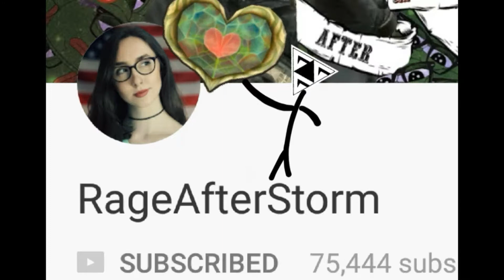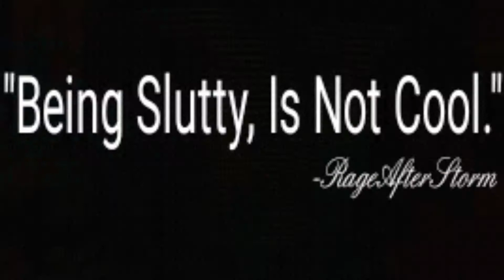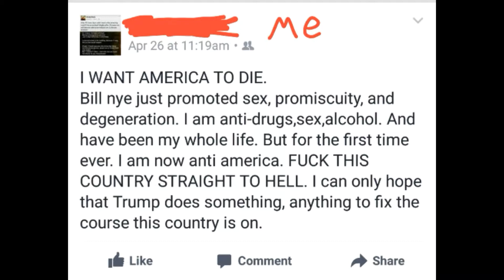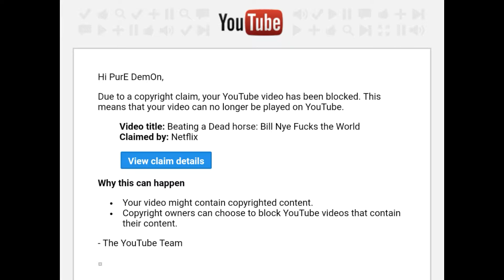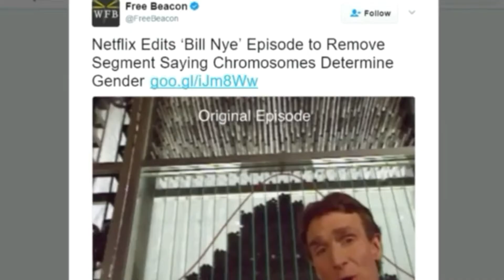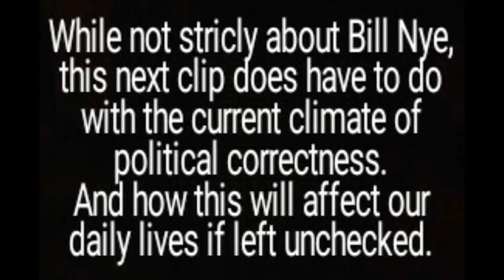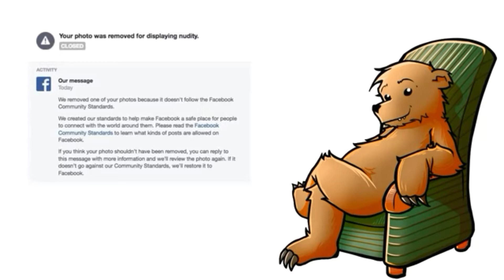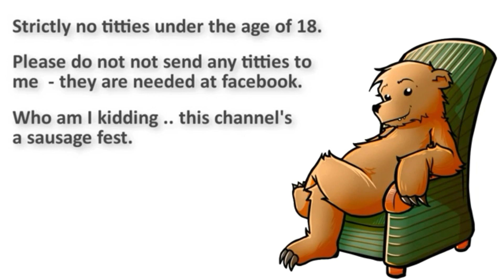Beating a Dead Horse: Bill Nye Fucks the World